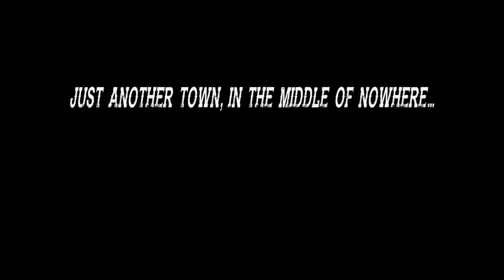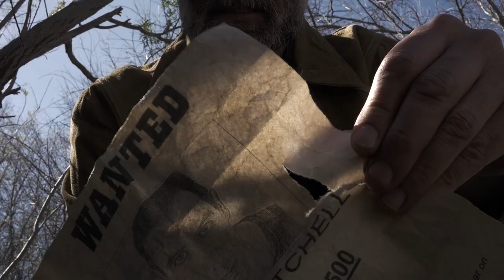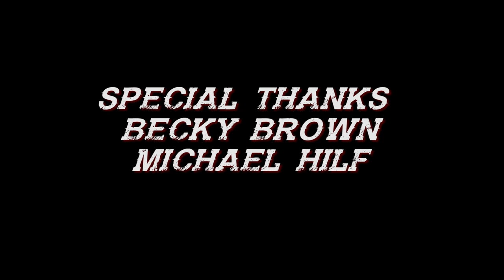"The Trapper" Short Western Film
"He's a friend to the Indians and now he's on a warpath."

The Trapper, 7 min, Short Western Action

This film, written and directed by Michael K. Brown, was inspired by the wildly successful "Spaghetti Westerns" of the 1960's and is dedicated to the tribes of North America and their struggle.

Starring: Michael K. Brown, Matt Fowler, Aurora Rowland-Martinez, and Fraser Read.

Cinematography by: Chris Wehba and Ryan Speers
Makeup by: Kelsey Boutte
Sound: Peter Berube
Drone Photography: Ace Marrero
Set PA: Page Ridgeway
Horse Wrangler: Tony Cruz
Musical Score "Tumbleweed Town" Composed by Brandon Fiecher